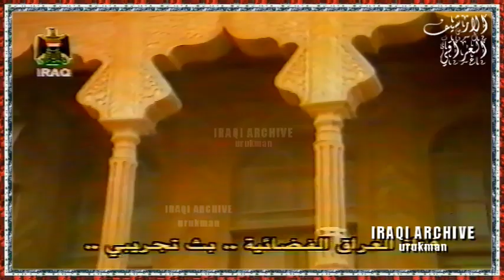Qasim Esmaeel - Shefnak ya watanah 1983 قاسم اسماعيل - شفناك ياوطنّه, بعيون كل الاطفال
من, البث, التجريبي, قناة, الفضائية, العراقية, تمّوز, 1997,
كلمات ,اسعد الغريري, لحن, قصي شبّر

شفناك ياوطنّه
بعيون كل الاطفال
والزمن باسمك غنّه
وباجر تغنّي الاجيال

شفناك بوجوه الفلح
همّه صبح وانته صبح
والله كل ذرّة ملح
من كَاعك اتساوي اجبال

شفناك بوجوه العرب
واسمك ابكل بسمه انكتب
كل قطره من مايك ذهب
كل جلمه من اسمك موّال